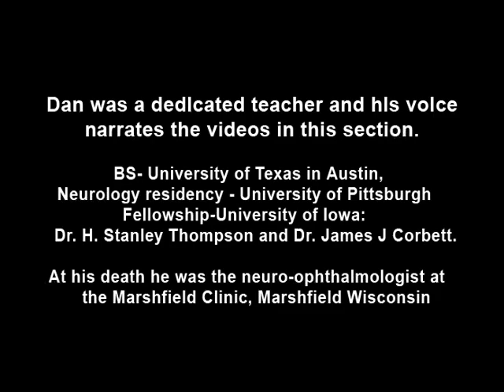Upbeat Nystagmus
Example of a patient with upbeat nystagmus. Shows vertical jerk nystagmus with fast phases in the up direction. Localizes to brain stem, and occurs with strokes, demyelination, and tumors.